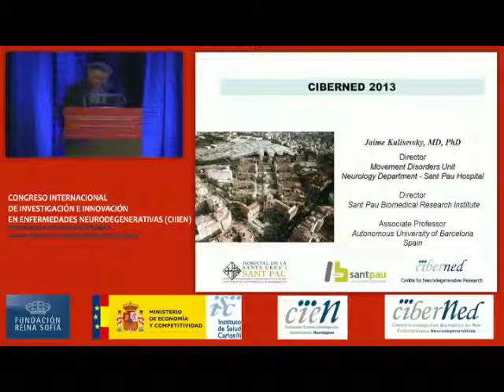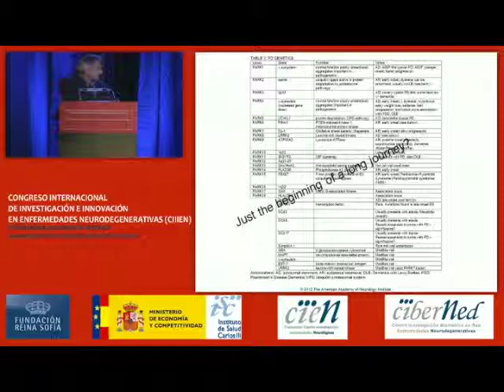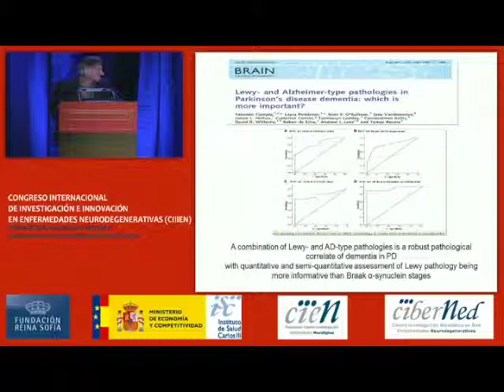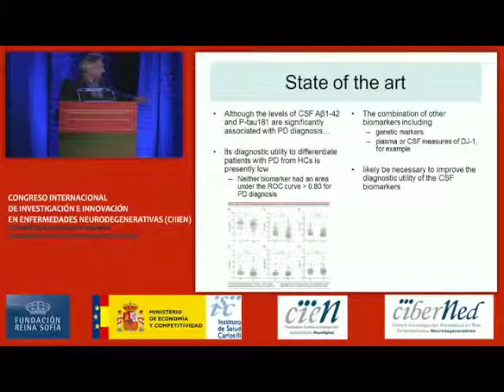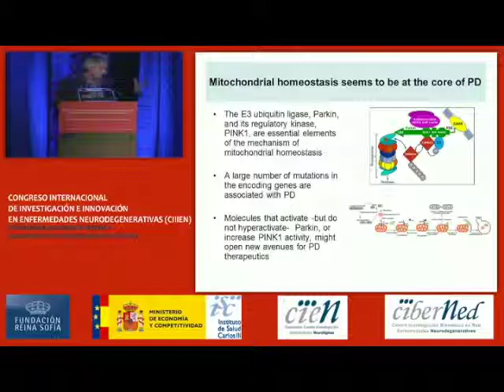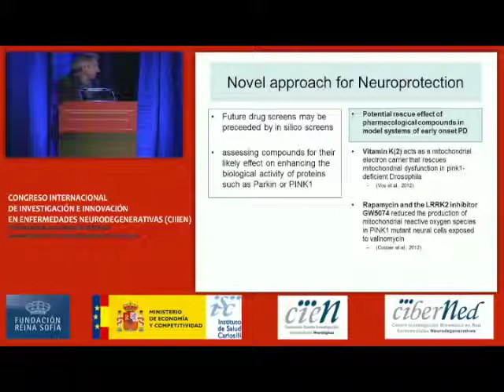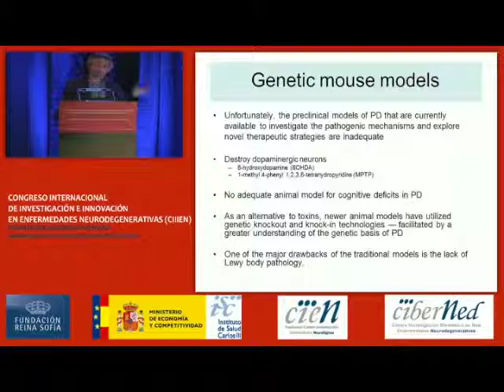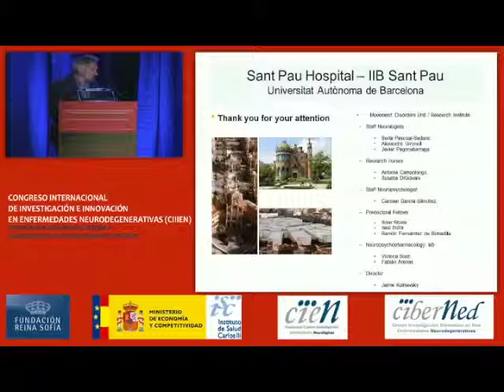Ponencia Jaime Kulisevsky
Jaime Kulisevsky , CIBERNED

Estado del arte de la investigación básica
y clínica en la enfermedad de Parkinson